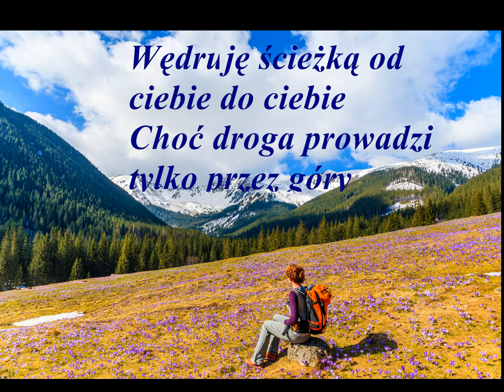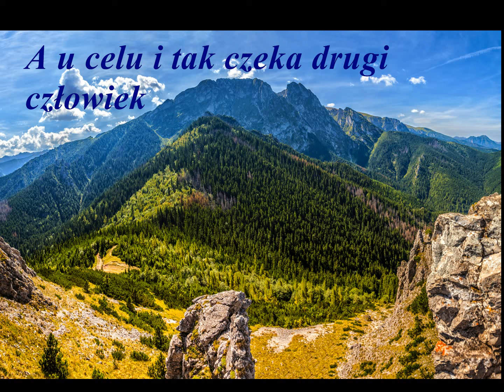Wędrujemy (dwa światy) – Na Bani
płyta: Nad poziomem morza
słowa: Tomasz Borkowski
muzyka: Magda Snarska